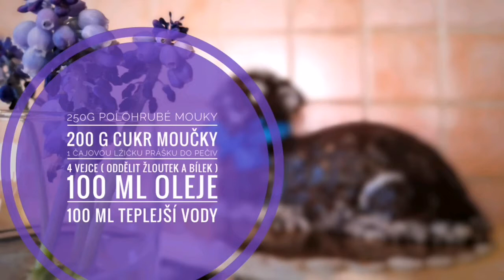HC4: Velikonoční beránek s Fanynkou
Kreativní motivační video pro děti z Centra předškolních dětí Vodníček, které s láskou vytváří a rozesílá v době karantény lektorka DDM Praha 4 - Hobby centrum 4 Katka Bubeníková.